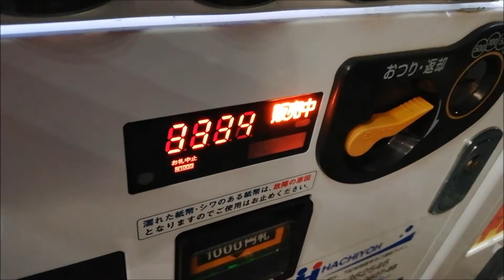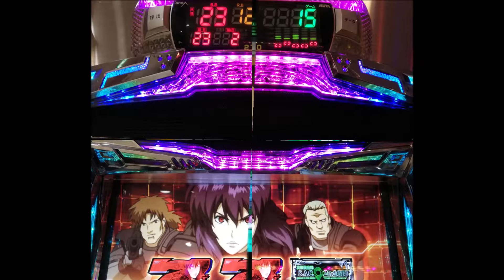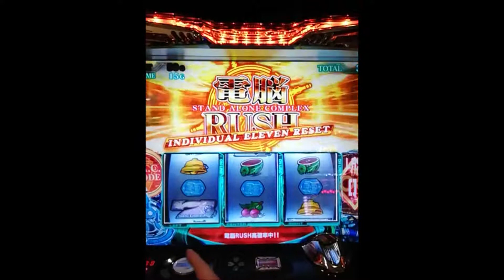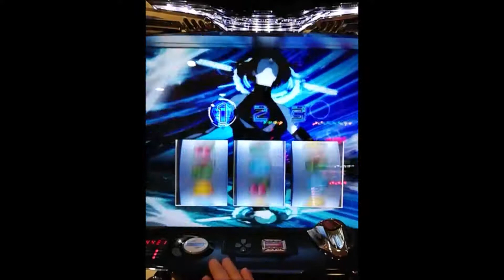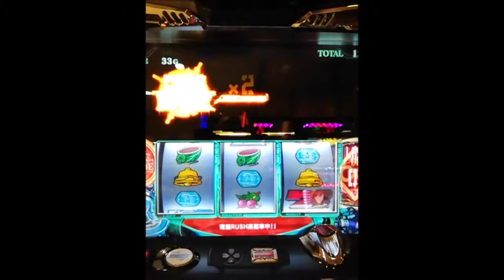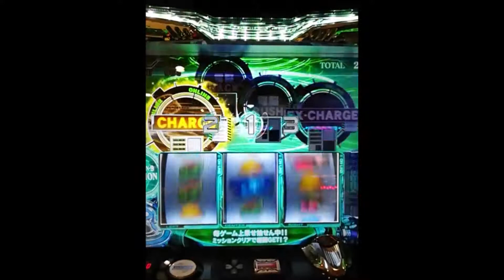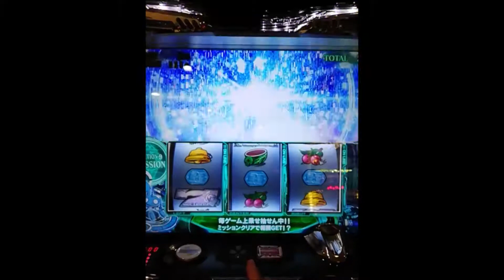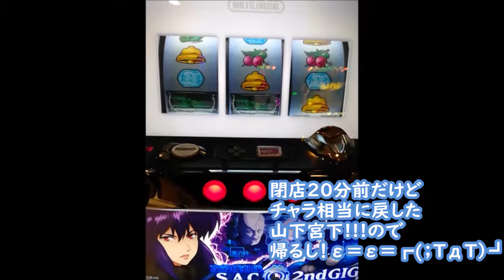ガチクズ爆走 ▲降格峰岸機動隊２（攻殻機動隊２） 屋上と電脳HACKでハァハァ▲チャラ相当 2019072閑散日曜日★HUAWEI P20LiteVOL154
ガチクズ爆走　▲降格峰岸機動隊２（攻殻機動隊２）　屋上と電脳HACKでハァハァ▲チャラ相当　kｓがっ!!歹ヒね!!!　2019072いつもの閑散日曜日　★HUAWEI P20LiteVOL154
*JAPAN＋Boyz Are Gonna Rock＋Methods Of Madness＋Hard Workin

日曜だから朝一からガチ依存の乞食が20人も30人も並んで
打ち散らかされたであろうその様子は容易に伺い汁事が出来るほど
軒並みすんげぇ総回転数だ
さすが乞食のｵｱｼｽ！パラダイス!!桃源郷!!!
(　ﾟёﾟ) ‹どんだけぇぇぇ～!!!

今日も夜遅く２１：００ほど
メタボキチガイピエロおやじと
チンピラ強打ハゲアイコスしか居ねぇ
願ったり叶ったりだけど、、、

チンピラ強打ハゲアイコスがあっちにこっち移動で
打ち散らかしすから始末が悪い
（コイツの隣でスマホをかざすと露骨に睨むから嫌なんだよなぁ
Ｋｓがっ!!歹ヒね！！！だｗｗｗ

そんなチンピラ強打ハゲアイコスが隣に来ないであろう
黄昏Pointの降格峰岸機動隊２でひと黄昏

３００点、３００枚弱から何も引いてないのに
★屋上逝って(*´Д｀)=зﾊｱﾊｱ！（ARTのインチキ前兆４０％ほどらしい？

なんとか当たって夢の５０Ｇかと思ったら
電脳インチキZONEからスタート

ショボ乗せ(*´Д｀)=зﾊｱﾊｱして

終わってみれば茄子もロクに絡まずチャラ相当
(≧д≦)

２０１９、４１勝１００敗、１６分けほど、超絶取り切れず１６回ほど

去年は▲ダブルスコアゲロ養分だったのに
すでに半年で▲トリプルスコアゲロ養分目前とか！？
アホかっ！ヽ(`Д´)ﾉ ｳﾜｧｧﾝ!!ｗｗｗ

パチ屋は本当に頭のおかしいクズしか居ない

マジで逝かないようにしたい
Ｋｓがっ!!ヽ(`Д´)ﾉ ｳﾜｧｧﾝ!!

つづく、、、